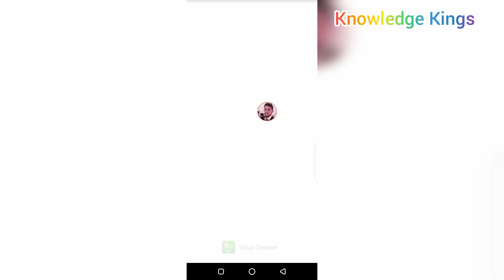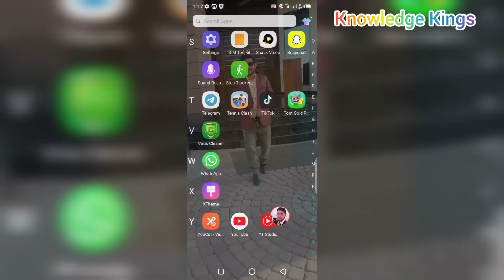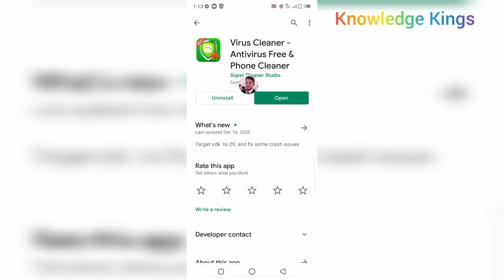Ye App Aap k Mobile me Zaror Honi Chahiye - Virus Cleaner App For Your Mobile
Assalam u Alikum Dosto is video me aap ko bataya gaiya hai aik App k baray me. is App ki madad se Aap apne Mobile se Virus Remove Kar Sakte hain. is App ki madad se aap apni mobile ki batter ko save kar sakte hain.
Virus Cleaner App Bohat hi achi App hai. is App k kya kya faide hain main aap ko batata hon.
1. Virus Cleaner App ki madad se Aap Apne Mobile se Virus Remove Kar Sakte hain.
2. Agar aap k mobile me bohat saari Junk Files hain to aap un ko delete kar sakte hain.
3. Agar aap k mobile ki memory full ho chuki hai or aap space banana chahte hain to is App ki madad se Aap ye kaam kar sakte hain.
4. Agar aap k mobile ki battery jaldi khatam ho jati hai to aap is App ki madad se Apne Mobile ki battery ko bacha sakte hain.
5. Baad oqat notifications bohat zayada aate hain jis ki wajah se kaafi zayada issue hota hai. aap is App ki wajah se ye issue bi solve kar sakte hain.
Mukamal malomat kaliye is video ko mukamal zaror dhaikiye ga.